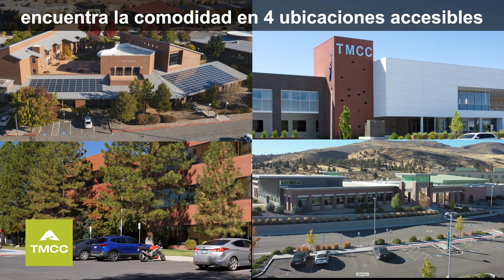TMCC trabaja para el Norte de Nevada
¡La educación económica empieza aqui!